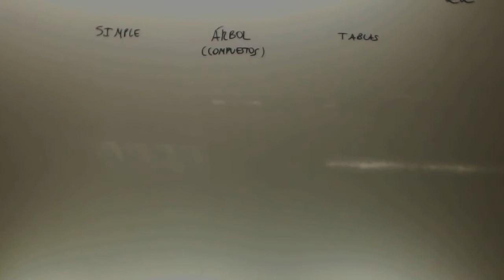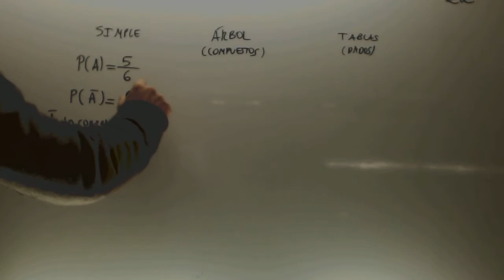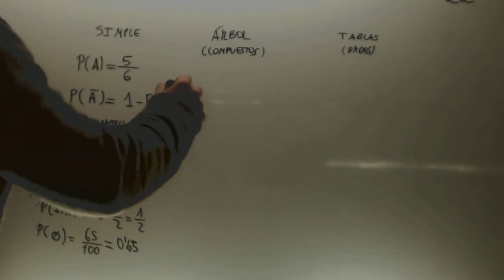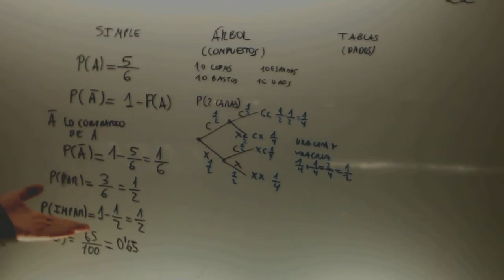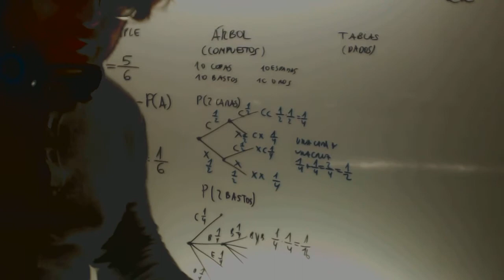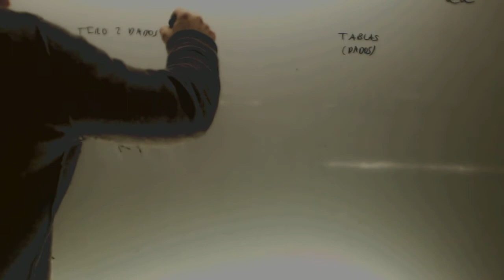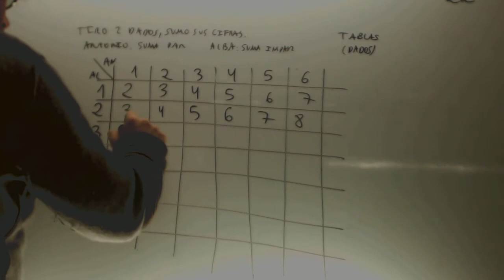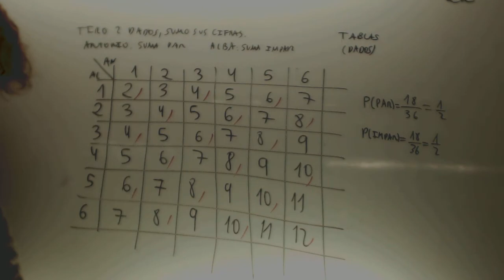Repaso probabilidad Examen Acceso CFGS Matematicas Academia Usero Estepona